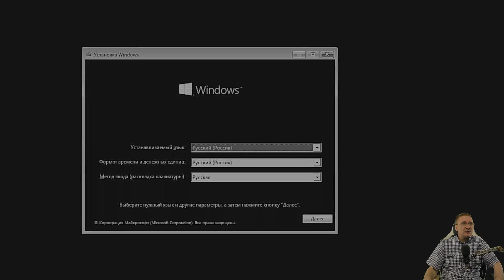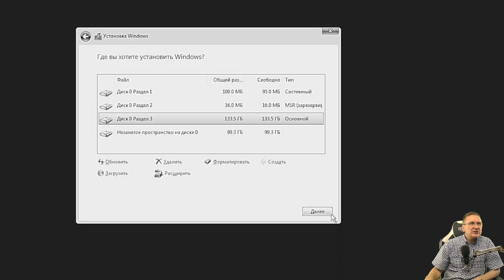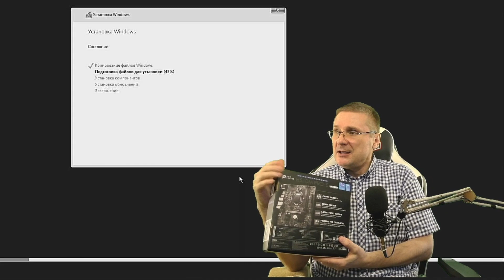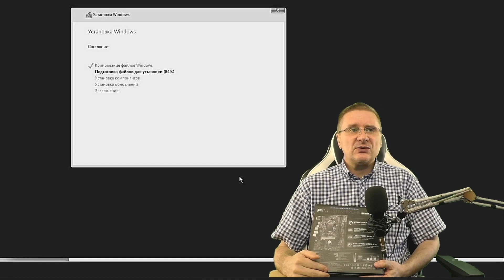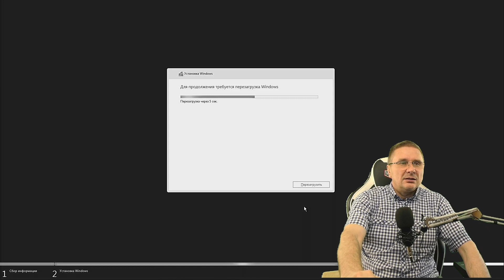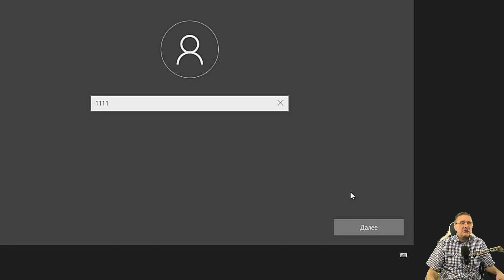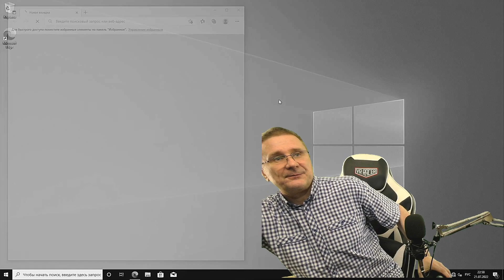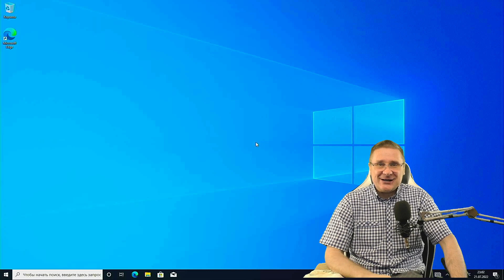Собираем недорогой компьютер для офиса и дома - подробная инструкция 4 серия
Если вам нужен недорогой  современный компьютер для работы с офисными приложениями, серфинга и да же работы с видеоконтентом , это ваш вариант. Рассказываем и показываем ,  как и из чего его можно собрать самостоятельно дома.
Производим установку Системы Windows 10

Поддеджите наш канал  Visa Ощадбанк 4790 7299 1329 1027